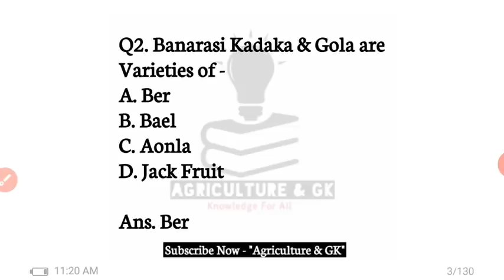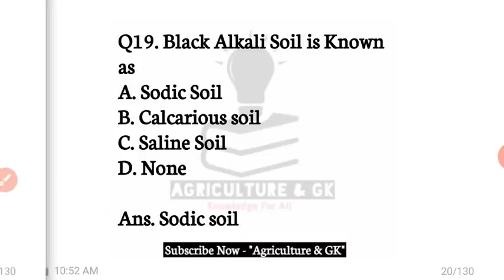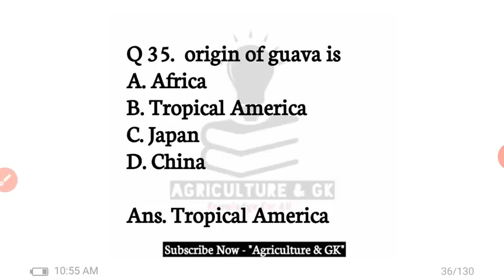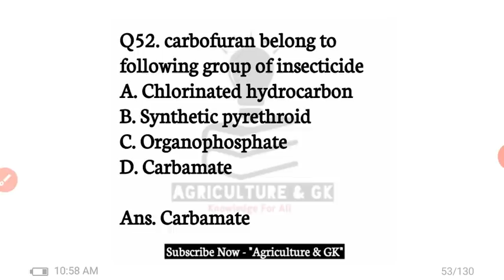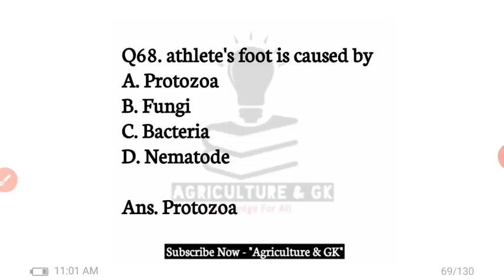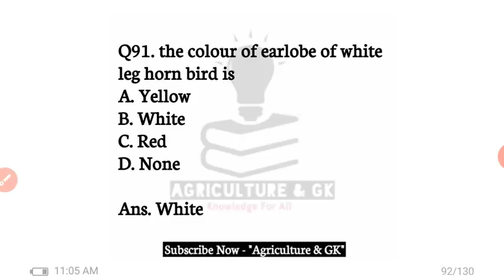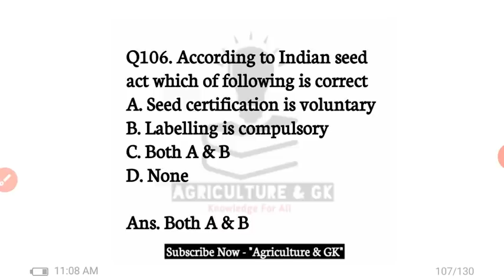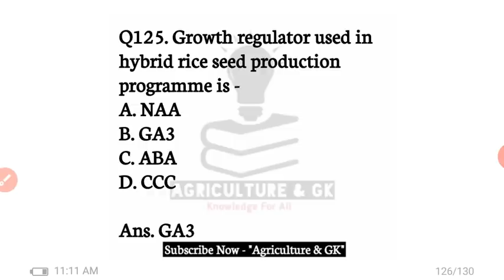UPCATET MSc Agriculture Entrance Exam 2020 Solved Paper | UPCATET 2020 Answer Key | Agriculture & GK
This Video is Related To UPCATET MSc Agriculture Entrance Exam 2020 Solved Paper..! !
19/08/20 को हुए UPCATET MSc Agriculture Entrance Exam का हल प्रश्नपत्र.. !!
अगर UPCATET MSc Agriculture  का Entrance Exam दिया था  ,तो जरूर देखें

UPCATET preparation books,
UPCATET 2020 solved Paper PDF Download,
B sc Agriculture Entrance exam Question Papers PDF, UPCATET exam Pattern,
UPCATET Entrance Exam Question Paper PDF Download in Hindi,
UPCATET Exam Date,
UPCATET 2020 Syllabus in PDF,
B sc Agriculture Entrance exam Question Papers PDF,
UP college bsc ag model Paper 2020,
UPCATET Notification,
UPCATET Exam Date 2020,
UPCATET entrance exam book,
UPCATET total seats,
UPCATET 2020 Syllabus,
UPCATET colleges,
Agriculture & GK
Agriculture&GK
Agriculture GK
Agriculturegk